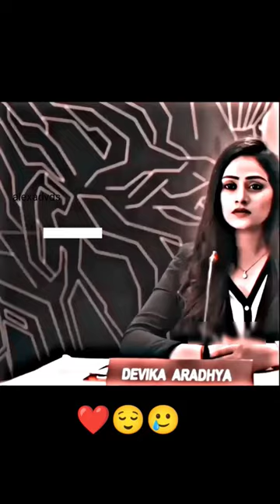fam funnyvideos videogames videos videostar komikvideolar videography viralvideo v̺i